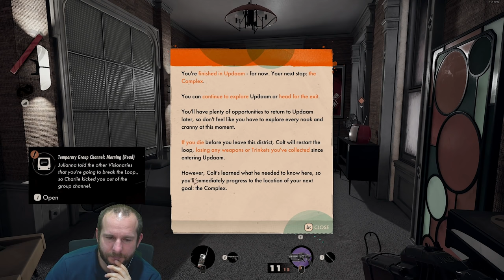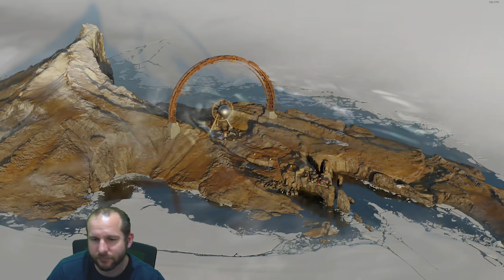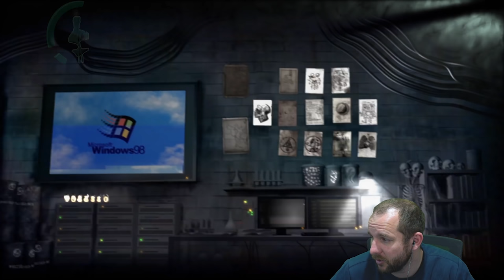First Look! Break the Loop - Death Loop on PC Max Graphic Settings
First look at this unique new game! Let me know if you'd like to see more of it!
Youtube Channels!

Live Stream!

Socials!

Merch!